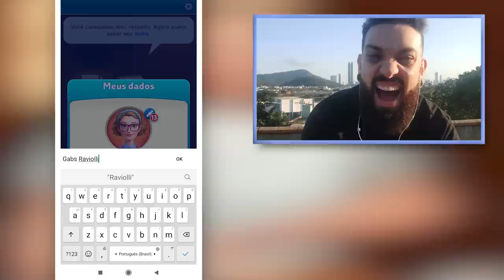EU SOU A VERGONHA DA PROFISSION! 😂 | Gordon Ramsay's: Chef Blast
[ MEU SETUP ]

2 Memórias Corsair Vengeance LPX, 8GB, 2400MHz, DDR4, CL16

[ CRÉDITOS ]